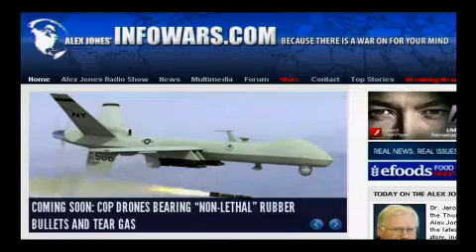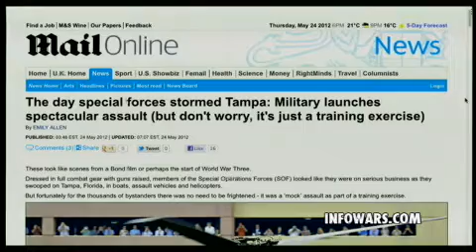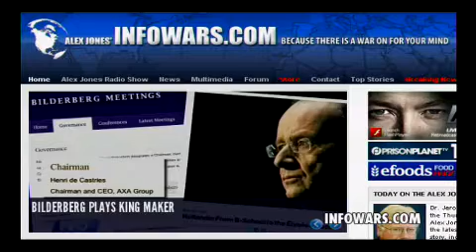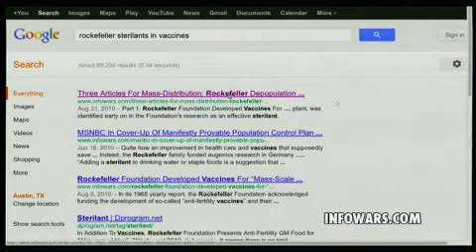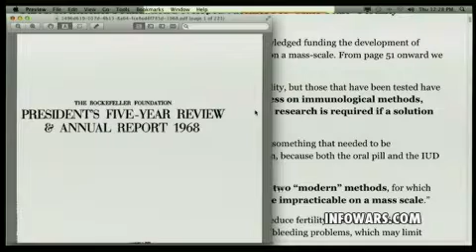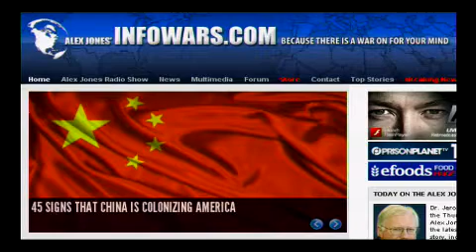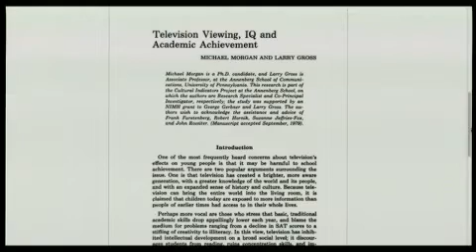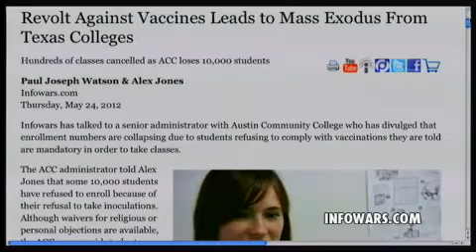2012-05-24 THE ALEX JONES SHOW PRISONPLANET TV.05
Dr. Jerome Corsi talks with Alex on the Thursday, May 24 edition of the Alex Jones Show. Corsi talks about the latest on the Obama Kenya birth story, including a threat by Arizona to strike Obama from the ballot this November if the issue cannot be resolved. Corsi is the author of Where's the Birth Certificate?: The Case that Barack Obama is not Eligible to be President, Saul Alinsky:The Evil Genius Behind Obama and The Obama Nation. Alex covers the news, including the latest on the upcoming Bilderberg confab in Virginia, the slow-motion collapse of the euro, a growing revolt against vaccines and the unfolding Facebook bankster scam.